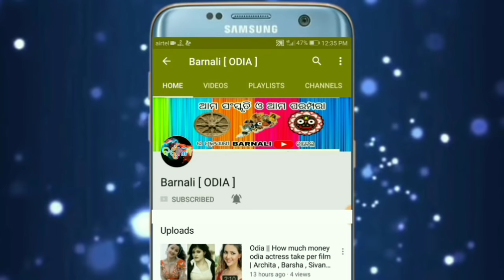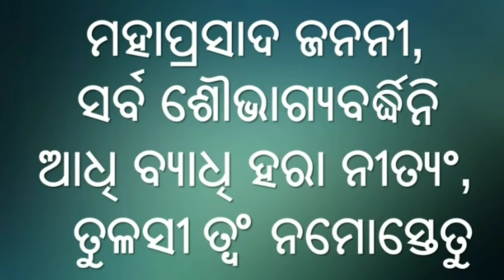Odia || Tulasi gachha re pani daba bele ehi mantra japa karantu dhana au samrudhi badhiba | Barnali